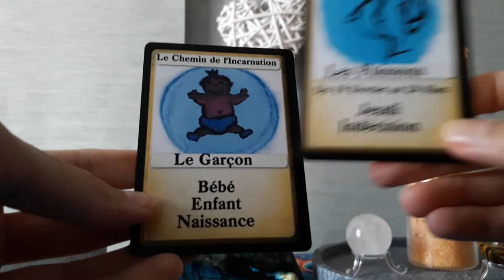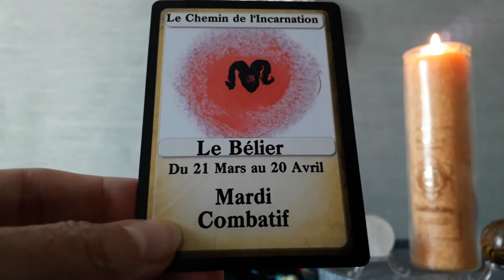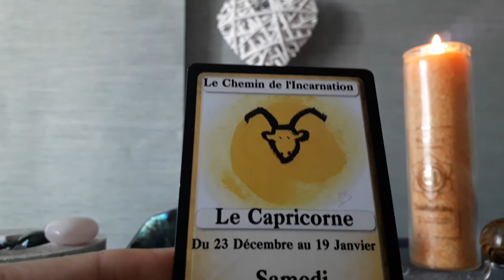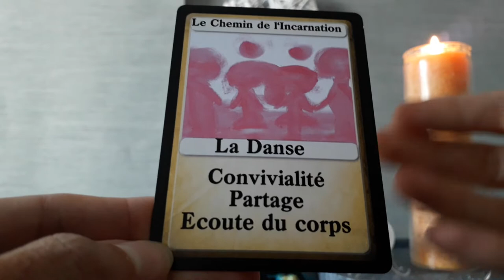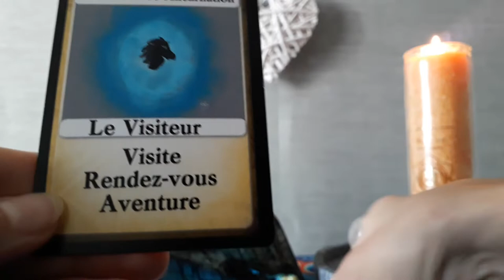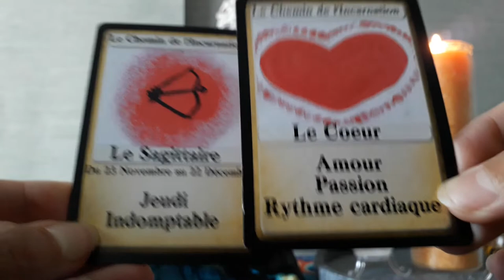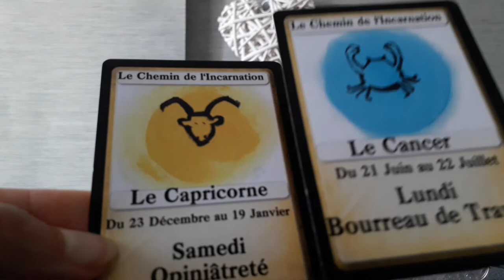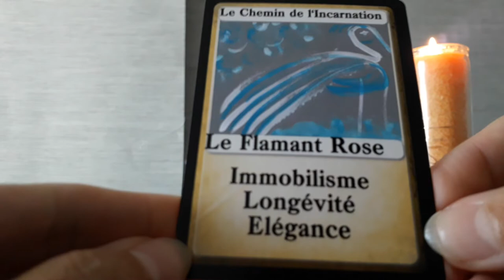Poissons Juin 2020 : tirage astrologique simplifié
Tirage astrologique simplifié pour les personnes du signe des Poissons ou de l'Ascendant.
Cela ne parlera pas à tout le monde, prenez uniquement ce qui résonne en vous.
Pour plus d'informations, consultez les autres vidéos qui compléteront ce tirage.

Si vous souhaitez faire un don pour que je puisse faire évoluer ma chaîne et investir dans du matériel plus perfectionné afin d'éviter les coupures de vidéo entre autre 😉, vous trouverez ci-dessous mon lien paypal, avec une infinie gratitude🙏💖 :

Stéphanie B.